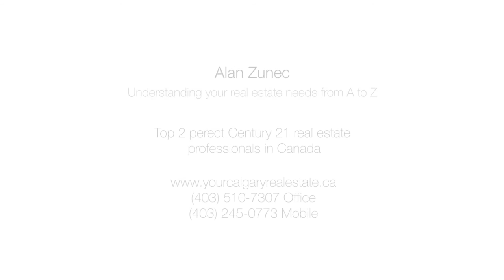Calgary Real Estate Property Tour - 142 October Gold Way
142 October Gold Way
This property is listed by
Alan Zunec
Calgarycityproperty.com